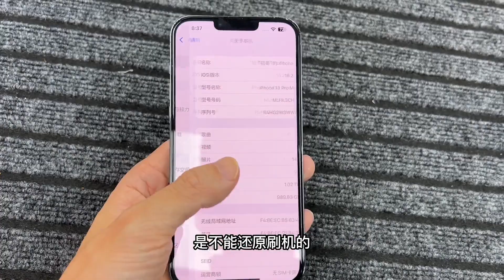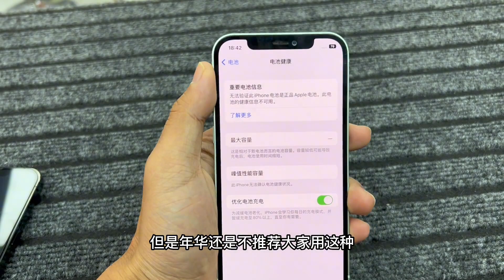深圳华强北批发市场 iPhone 14 已破3000元，当年小2万元的华为 mate x2 半价没人要